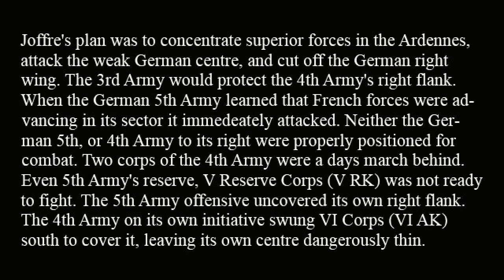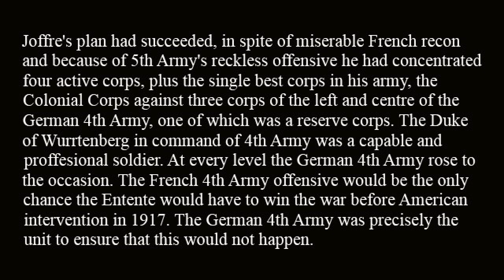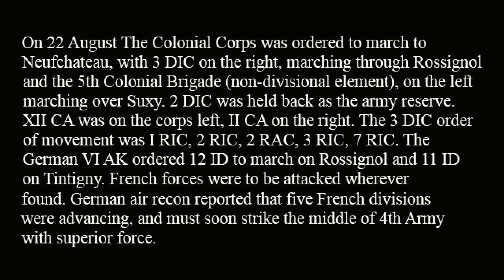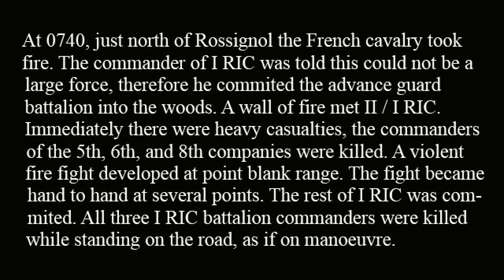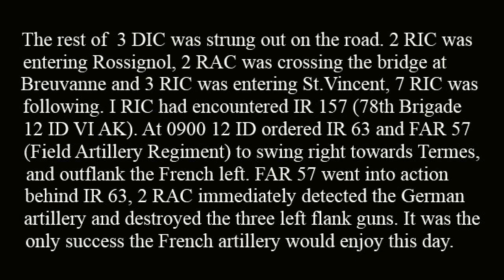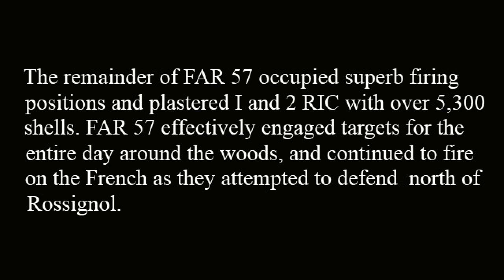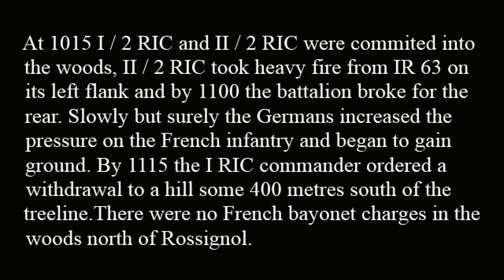WORLD WAR 1 BATTLES OF WW1 ROSSIGNOL GERMAN FRENCH COLOR COMBAT FOOTAGE WESTERN FRONT 1914 PART 8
The First World War. B/W,color combat footage.Weapons,German military,artillery tactics, Strategy.H D History channel documentary. BBC video,rare photos of ww1 German, French Army. 1914. The Battle of Rossignol. 3rd Colonial Division. The destruction of the French Colonial Corps, Foreign Legion and the Schlieffen plan.The German Army superiority in Krupp heavy Howitzer and heavy artillery (Big Bertha), machine gun and infantry training, officers tactics and modern warfare. The Battle of the Frontiers, Ardennes, Sambre, Mulhouse. Alsace and Lorraine  and why the German Empire was winning WWI. Troupes de marine, La Coloniale, Armée colonial, Colonial Army

Main Sources
Terence Zuber
John Mosier